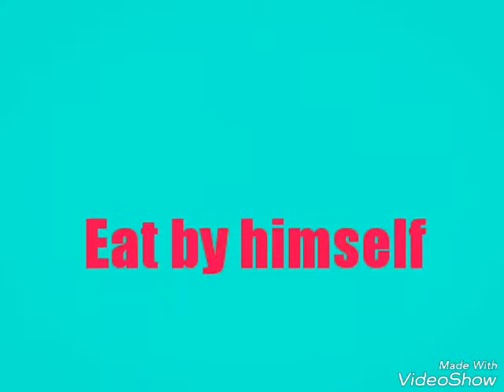My Cute Ringneck Parrot Growth❤️ Ringneck Baby Parrot 💕💕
Green Ring neck Parrot Baby to adult
Ringneck Parrot diet baby to adult
Healthy food for Green Parrot
Talking Parrot
Green Ringneck Parrot
Desi tota
Mithu baby
Urdu talking mithu
Urdu talking Parrot
Toty ka bacha
Eid Ul Azha Mubarak
Eid Mubarak from My Mithu